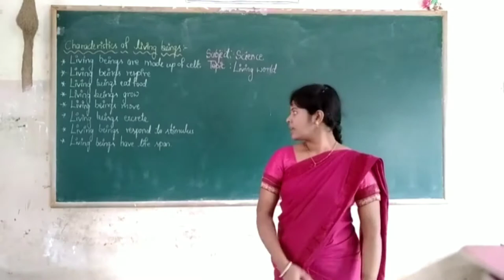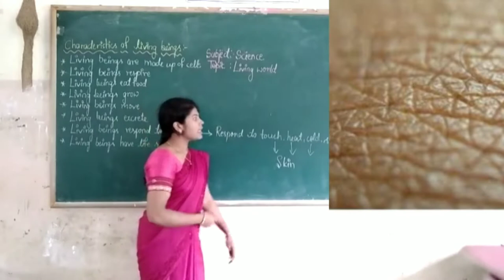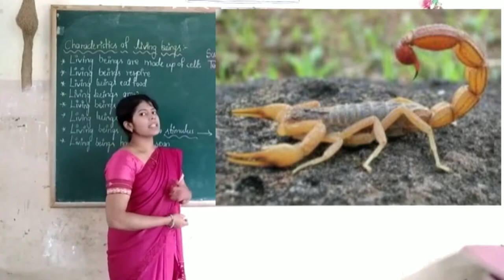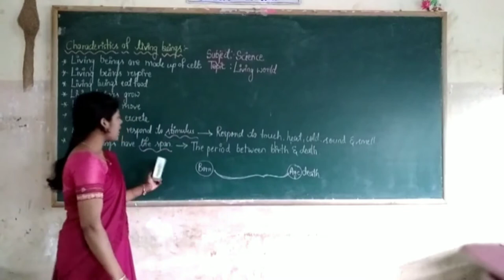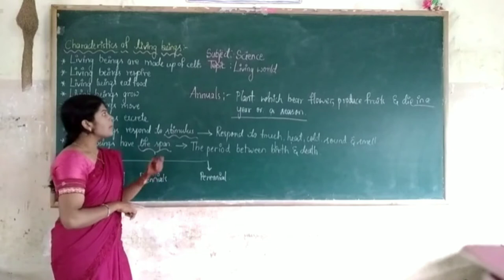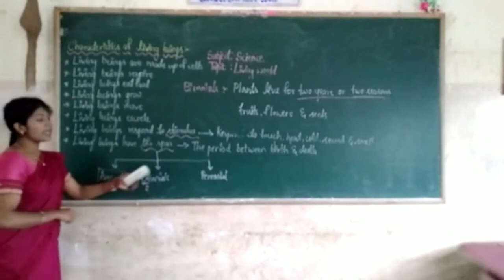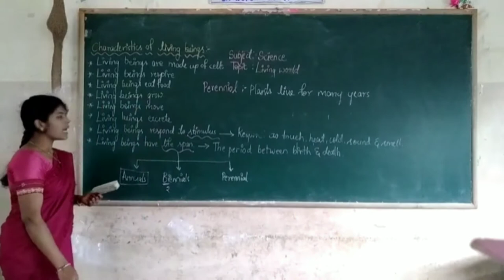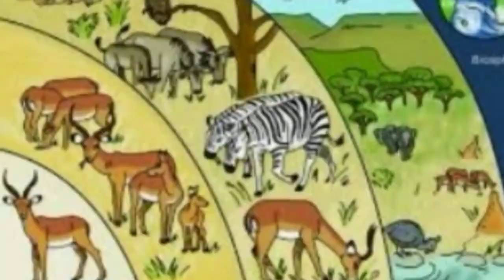5th Science Living World Part 5 Class by Akhleem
5th Science Living World Part 5 Class by Akhleem